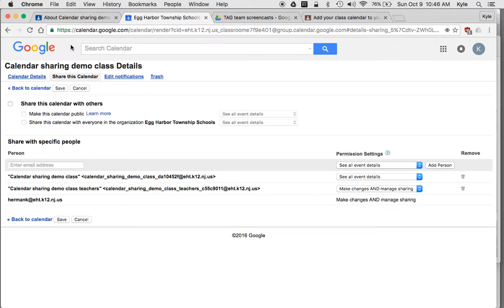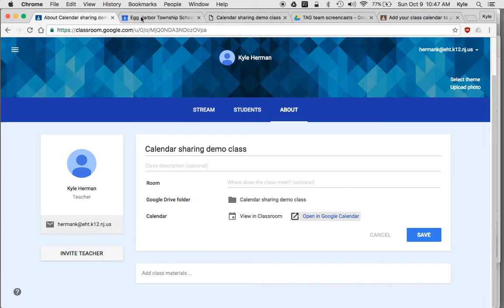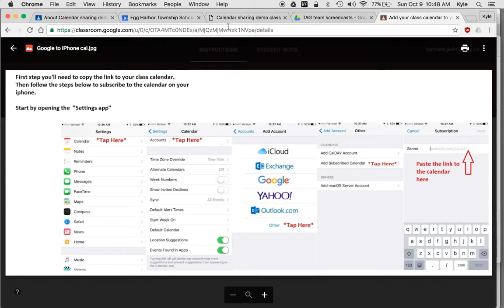syncing google classroom calendars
This quick video will show you how to add your google classroom calendar to your website so you can easily share your assignments with parents and how to have students iPhones automatically show them upcoming assignments by importing them into their iPhone calendar app. (Android phones do this automatically)